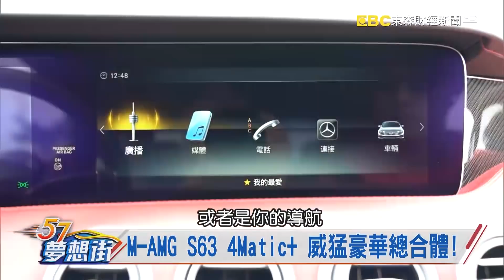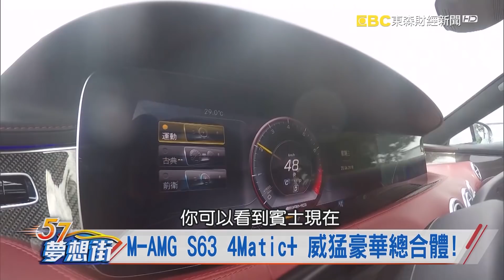M-AMG S63 4Matic+ 威猛豪華總合體!《57夢想街 預約你的夢想 精華篇》20180706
M-AMG S63 4Matic+ 威猛豪華總合體!